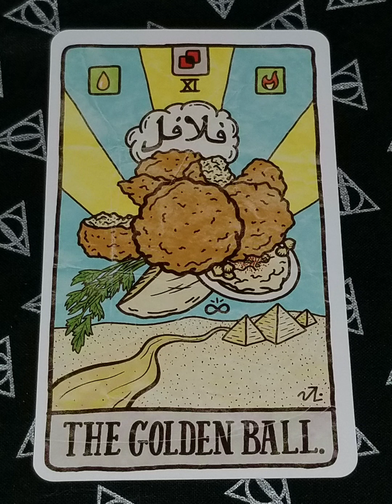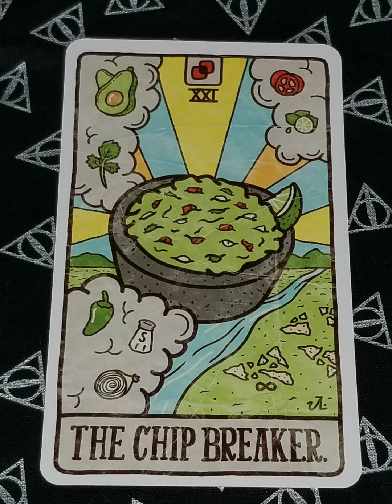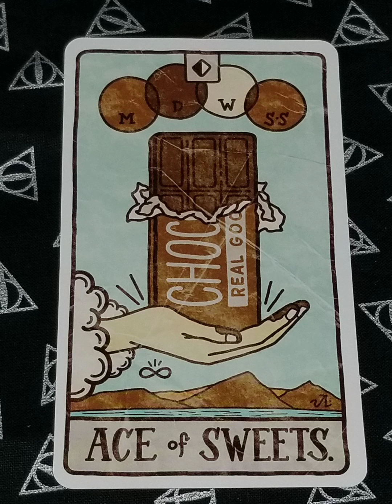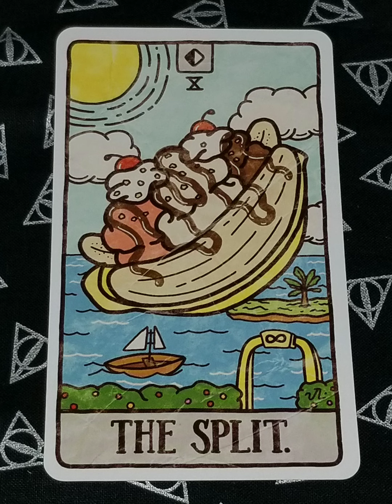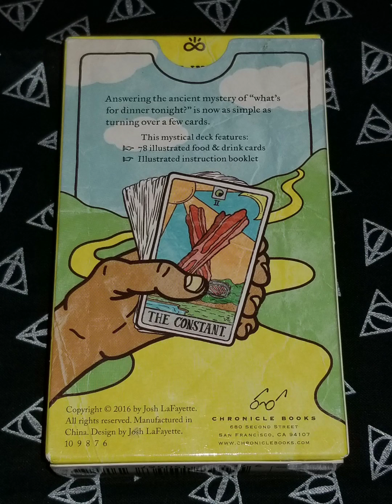Food Fortunes Flip Through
Food Fortunes by Josh Lafayette, Full Flip Through, including book and example of card meanings. So, I bought these for my son-in-law last year, Christmas. He hasn't worked with them at all, which is fine... I didn't really expect him to. But, I did check them out as I wanted to get this set for myself eventually. The cardstock is a little thin, and there is this weird look to the pictures that make it look like the paper the pictures of food were drawn on, were then crumpled up before scanning? That's the best way I could put it. These cards are marketed as fun and to help you decide what to eat, but a lot of thought went into the selections. The deck is broken down just like a regular tarot, with just different names for the Major Arcana & suits of the Minor. But they read the same way. It will take some getting used to, but all in all, I'd definitely get this set for myself.